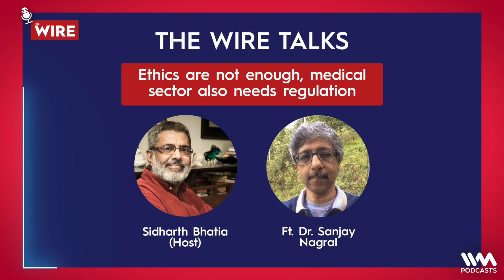Acting Life, Days Of Struggle Aur Aashram Ki Baatein w/ Chandan Roy Sanyal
On this week’s episode of VartaLabS4, we have Chandan Roy Sanyal joining Aakash & Navin. Chandan is a very talented actor who has made appearances in popular web series like Aashram & has been a part of legendary movies like Rang De Basanti & Kaminey. This one’s filled with some valuable stories coming from the life of a struggling to successful actor. They talk about

0:00 - Intro
0:09 - Chandan’s acting journey from Mira Road to Malad
22:08 - The awestruck moment for Chandan when he saw Arun Bakshi in Bombay
23:17 - Jugaad Ghar Ki Kahani
24:16 - The struggling post-pandemic days for comics & artists
24:58 - When Aakash crashed couches during the first comedy tour
25:24 - Universe takes care of you
30:46 - Break
32:43 - Malad se England ka safar
39:10 - Live ticketing, YouTube viewership, theatre life & auditions
52:01 - How Rang De Basanti, Kaminey & Aashram happened to Chandan

You can follow Chandan on Instagram at @iamroysanyal

You can follow Aakash on Instagram at @kuchbhimehta
You can follow Navin on Instagram at @houseofnoronha

You can listen to this show and other awesome shows on the , the IVM Podcasts app on Android or iOS , or any other podcast app.